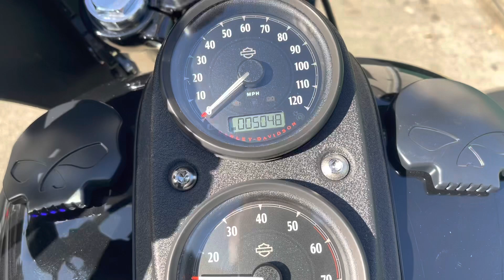I finally got my Harley I wanted new daily